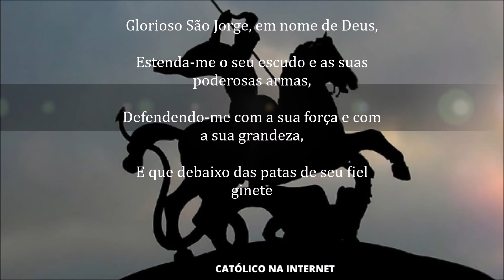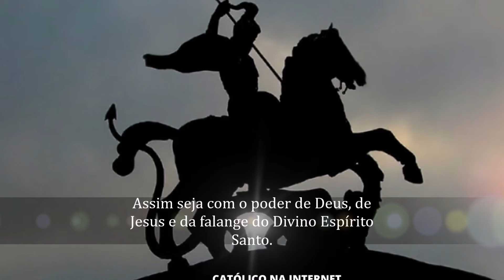PODEROSA ORAÇÃO DE SÃO JORGE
Eu andarei vestido e armado com as armas de São Jorge

Para que meus inimigos, tendo pés não me alcancem,

Tendo mãos não me peguem,

Tendo olhos não me vejam,

E nem em pensamentos eles possam me fazer mal.

Armas de fogo o meu corpo não alcançarão,

Facas e lanças se quebrem sem o meu corpo tocar,

Cordas e correntes se arrebentem sem o meu corpo amarrar.

Jesus Cristo, Me proteja e me defenda com o poder de sua santa e divina graça,

Virgem de Nazaré, me cubra com o seu manto sagrado e divino,

Protegendo-me em todas as minhas dores e aflições,

E Deus, com sua divina misericórdia e grande poder,

Seja meu defensor contra as maldades e perseguições dos meu inimigos.

Glorioso São Jorge, em nome de Deus,

Estenda-me o seu escudo e as suas poderosas armas,

Defendendo-me com a sua força e com a sua grandeza,

E que debaixo das patas de seu fiel ginete

Meus inimigos fiquem humildes e submissos a vós.

Assim seja com o poder de Deus, de Jesus e da falange do Divino Espírito Santo.

São Jorge Rogai por Nós.

Amém.